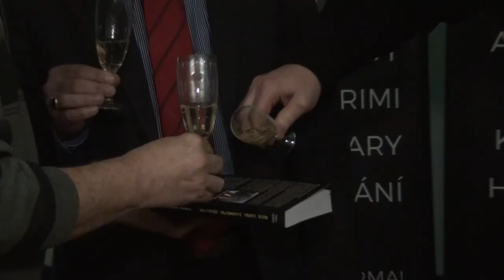repka Připad zlateho vlaku